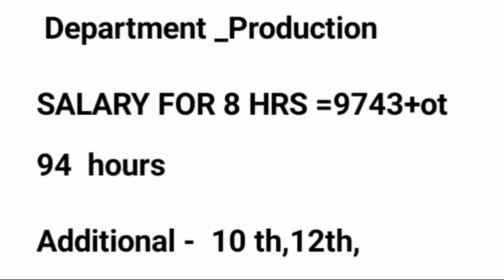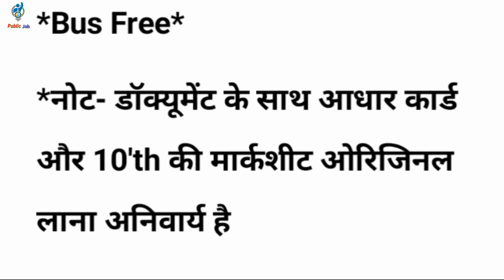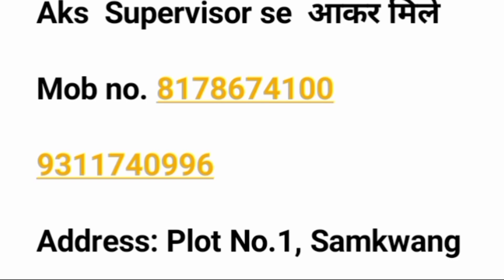Latest job vacancy in Mobile company noida|noida job vacancy today | iti campus placement 2022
About This Video :-  Latest job vacancy in Mobile company noida|noida job vacancy today | iti campus placement 2022